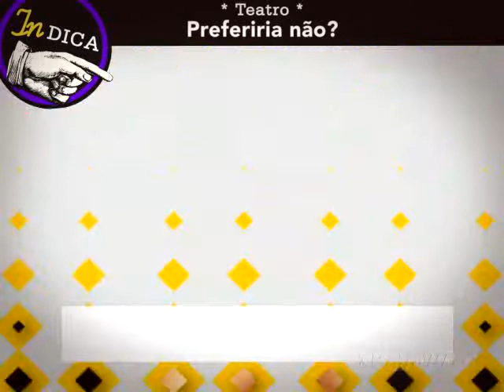MICA 04 mpeg4